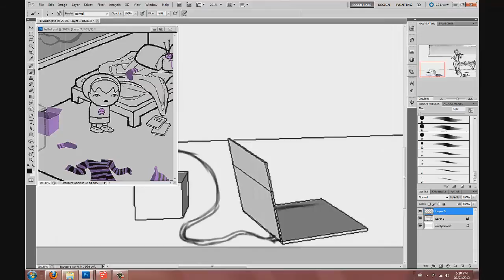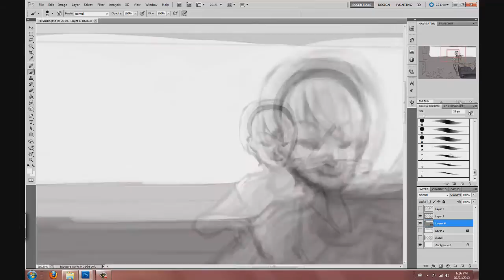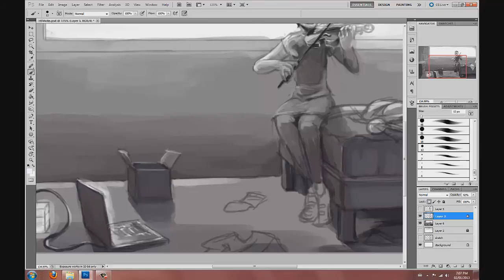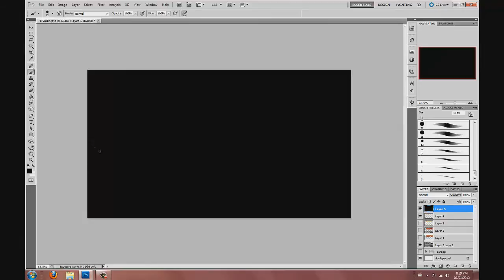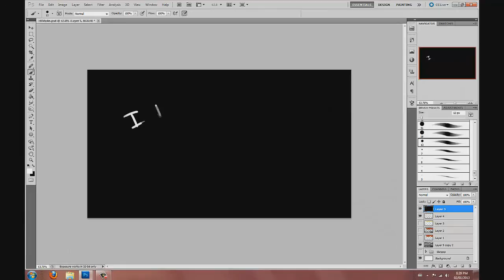[speedpaint] ==) Rose: play the violin while you and your friend are in mortal danger.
-Homestuck is by Andrew Hussie at MSPA.
-Song is "Portrait" by Jeremy "Solatrus" Iamurri off of homestuck Vol.9.
-The programs used in this video are Photoshop CS5, Google sketchup 8 and camtasia

Click to see the final picture in a minute!